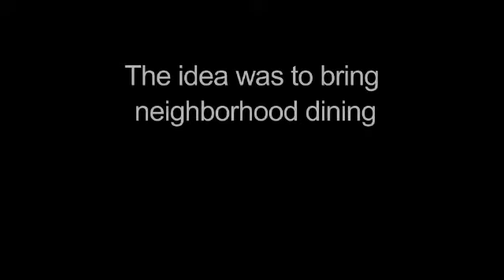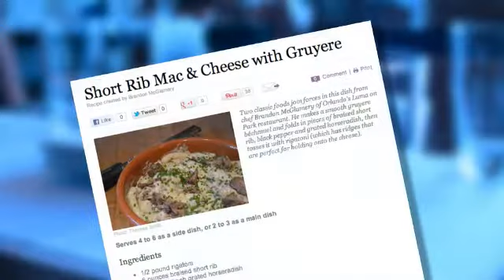Orlando Districts-Chef Brandon McGlamery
Influencer Campaign-Orlando Districts-Chef Brandon McGlamery
Luma on Park